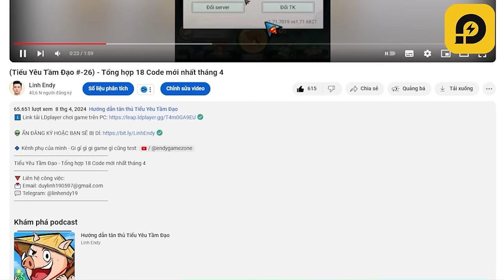Review sự kiện mới "Trùng Thiên Kiếm" - Tiểu Yêu Tầm Đạo